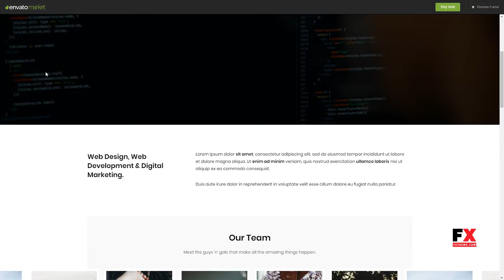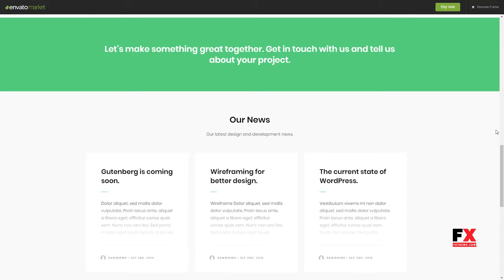Rawwwr - An impactful multipurpose Gutenberg WordPress theme Jos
Columns 4+

 Layout Responsive

 Tags blocks, builder, gutenberg, installer, microformats, progress, schema data, seo, shortcodes, social, twitter, widgets